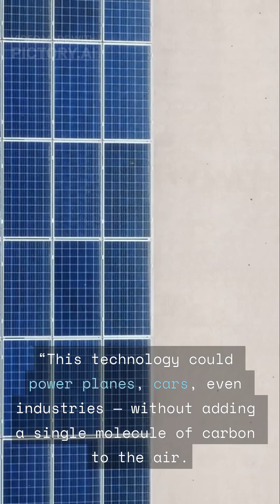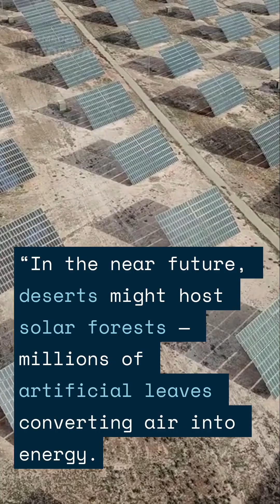Scientists Built a Leaf That Turns Air Into Fuel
In 2025, researchers at the University of Cambridge unveiled an artificial leaf that converts sunlight, water, and carbon dioxide into clean fuel — mimicking real photosynthesis.
This breakthrough in artificial photosynthesis could replace fossil fuels with carbon-neutral energy.
Sources: Nature Energy, BBC Science Focus, University of Cambridge News.